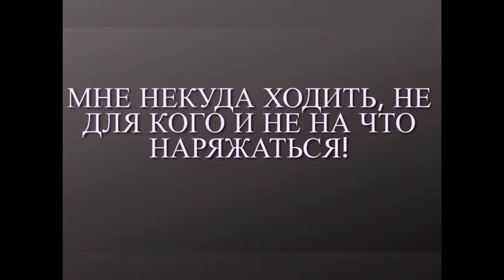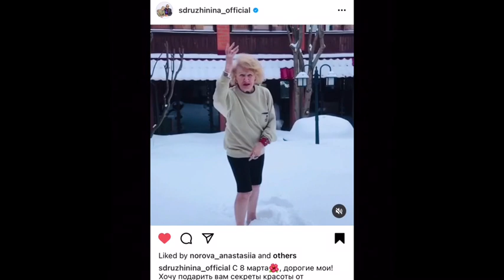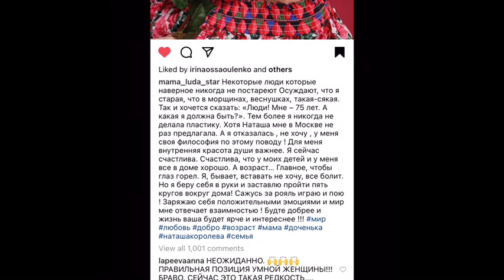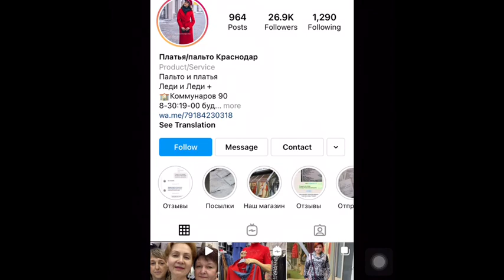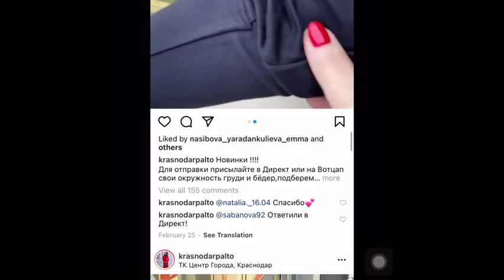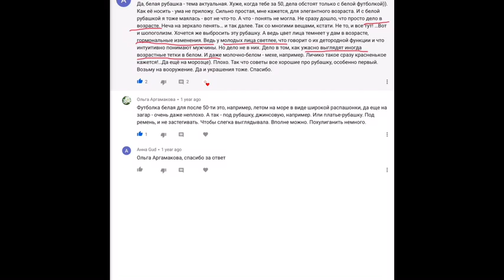«Мне некуда ходить, не на что и не для кого наряжаться!»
Видео об Оксане

Видео о Вере